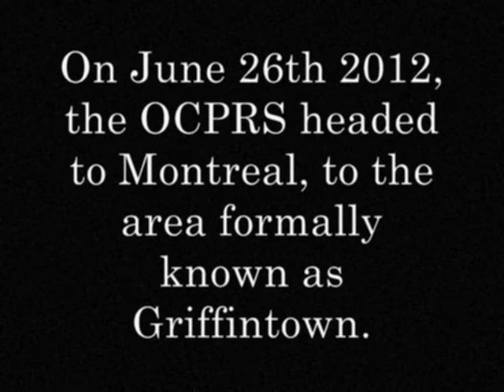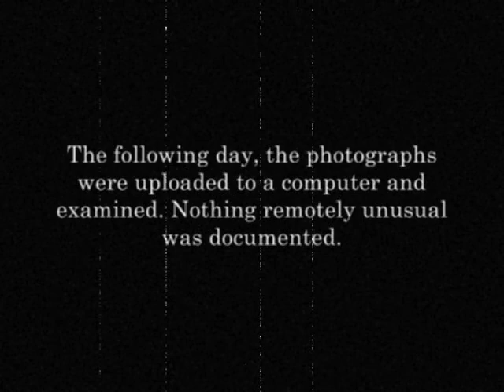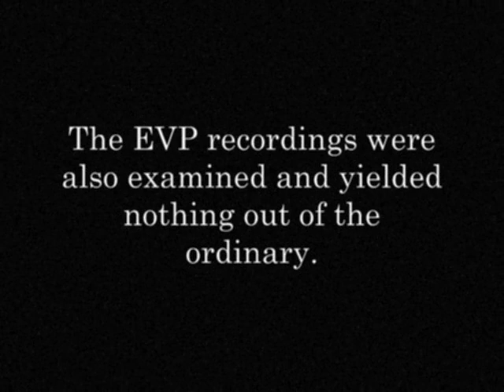JUNE 27th 2012 GHOST OF MARY GALLAGHER INVESTIGATION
For details regarding the legend of Mary Gallagher (The Ghost of Griffintown) please see the other video provided by the OCPRS.

This video is not intended to deal with the investigation in any great detail.